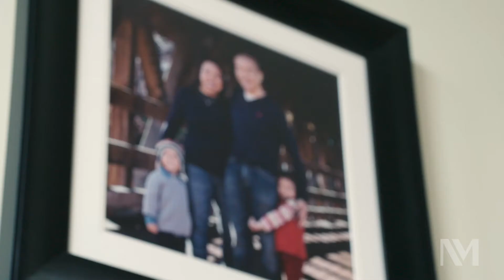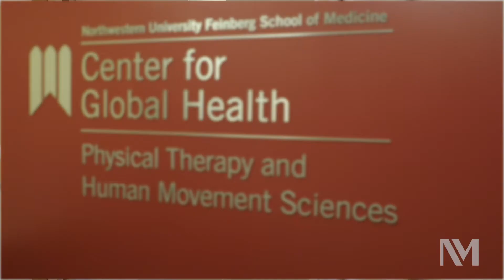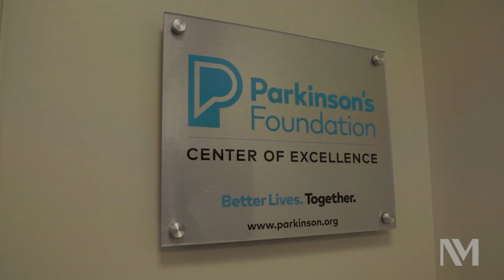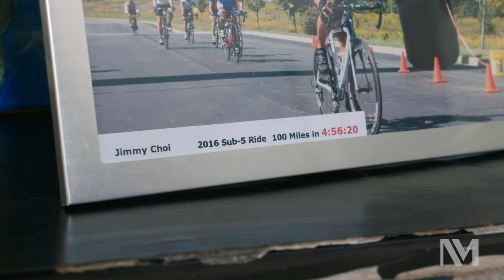Exercise and Parkinson's Disease Progression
After Jimmy Choi was diagnosed with Parkinson's at age 27, he came to the Northwestern Medicine Parkinson’s Disease and Movement Disorders Center and has been working with exercise physiologist Daniel Corcos, PhD. Jimmy now holds the Guinness World Record for the number of chest-to-ground burpees in one minute and has been a qualifier on “American Ninja Warrior” four times.

Corcos has found that endurance exercise is a safe and important treatment for people with Parkinson’s disease. Learn more about his work and new study